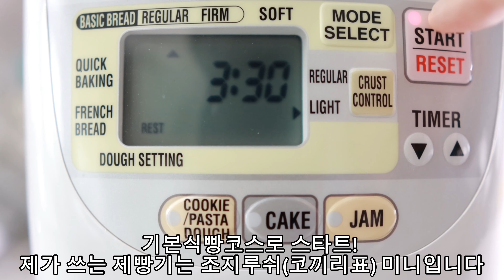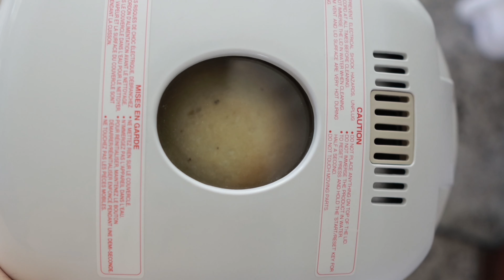🍞제빵기 건포도식빵 황금비율 레시피 Bread Machine Raisin Bread Recipe (제빵기레시피)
오랫만입니다! 건강하게 잘 지내셨죠?
그동안 영상이 좀 뜸했어요 기다려주신분들께 죄송합니다
앞으로 자주 올리도록 할께요~~

(어딘가에 있는 ㅋ) 얼른 제빵기 꺼내세요들~~~!! ㅎㅎ
제빵기로 굽는 베이커리 저리가라!!! 할 만큼 맛있는 건포도 식빵 레시피입니다
제가 쓰는 제빵기는 코끼리표(Zojirushi) 미니입니다 1파운드짜리에요
정말 맛있고 제빵기가 다 알아서 해주니 편해서 자주 굽고 있어요
밀가루브랜드나 보관상태에따라 수분율이 달라질 수 있으니 처음에는 보시면서 조절해보세요

1파운드(#) Raisin Bread  건포도 식빵 (g)

Bread Flour 강력분 250
Instant Yeast 인스턴트이스트 3
Salt 소금 5
Sugar 설탕 20
Dry Milk Powder 탈지분유 10
Egg yolk 노른자 10
Water 물  160 (저는 140 사용)
Butter 버터 25
Raisin 건포도 60-80

***시나몬가루 1t 은 옵션입니다 넣으셔도 맛있어요

ㅡㅡㅡㅡㅡㅡㅡㅡㅡㅡㅡㅡㅡㅡㅡㅡㅡㅡㅡㅡㅡㅡㅡㅡㅡ
인스타그램 Instagram:
ㅡㅡㅡㅡㅡㅡㅡㅡㅡㅡㅡㅡㅡㅡㅡㅡㅡㅡㅡㅡㅡㅡㅡㅡㅡ
좋아요💜와 구독✅!!  많은 힘이 됩니다 감사해요!

영상다운로드, 2차편집, 무단업로드를 하지 말아주세요.🛑